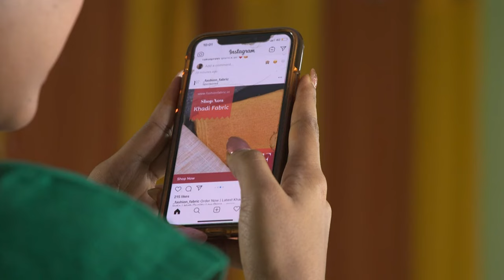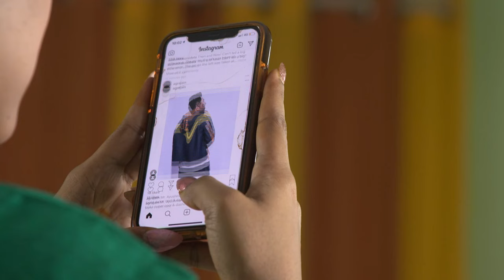ఎన్ని సార్లు చేసిన cut చేస్తుంది ఏంటి | Suryakantham | Full Ep 24 | Zee Telugu | 20 Aug 2019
Episode Synopsis:
In this full episode of Suryakantham, when Pramila ignores Ashok’s calls, he calls from an unknown number and tells her that he will do whatever it takes to marry her. The next day, Chaitanya goes to Surya and expresses his gratitude for saving his father’s life and gifts her a sari.

Show Name: Suryakantham
Star Casts Name: : Anusha Hegde And Prajwal
Characters Name: Pooja, Kalyan, Mahalakshmi, Kranthi